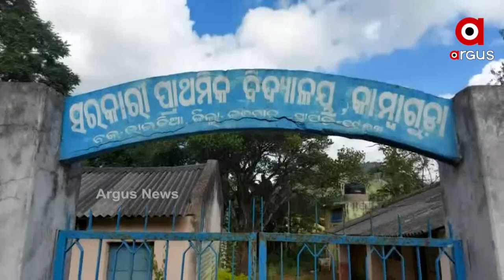ଶୁଣିଲାନି ପ୍ରଶାସନ, ଶେଷରେ ନିଜ ଗାଁ କାମକୁ ହାତକୁ ନେଲେ ଲୋକେ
ଗାଁ ରାସ୍ତା ନିର୍ମାଣ ହେଲେ ଭଲରେ ଯାଆସ କରିବେ, ପିଲାଏ ପଢିବାକୁ ସ୍କୁଲ ଯିବେ, ଜରୁରୀ କାଳୀନ ସମୟରେ ଗାଡିଟିଏ ଯାଆସ କରିପାରିବ । ଗାଁ ରାସ୍ତାର ହାଲ୍ ଶୋଚନୀୟ ହୋଇପଡିଥିଲା । ଗ୍ରାମବାସୀ ରାସ୍ତା ନିର୍ମାଣ ପାଇଁ ପ୍ରଶାସନ ନିକଟରେ ଗୁହାରି କରିଥିଲେ । କିନ୍ତୁ ନିରାଶ ହୋଇନଥିଲେ ଗ୍ରାମବାସୀ। ନିଜ ରାସ୍ତା ନିଜେ କଲେ ତିଆରି ।